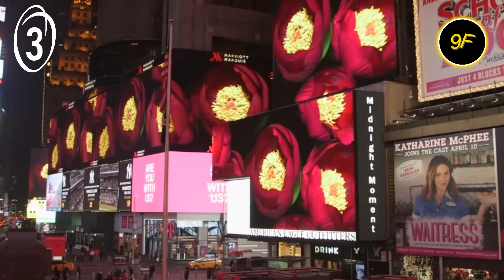9 Facts about New York, USA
travelfacts exploretheworld Welcome to "Discovering New York," where we take you on an exciting journey through the heart of the Big Apple! In this video, we reveal nine fascinating travel facts about New York City, highlighting its rich history, vibrant culture, and iconic landmarks. From the inspiring Statue of Liberty to the bustling energy of Times Square, each fact offers a unique glimpse into what makes NYC one of the most captivating cities in the world. Join us as we explore Central Park's serene landscapes, the architectural marvel of the Brooklyn Bridge, the dazzling lights of Broadway, and much more. Get ready to be amazed by the diverse culinary scene and breathtaking views from the Empire State Building. So sit back, relax, and let the wonders of New York City unfold before your eyes. Happy travels! 🗽🌆✨🍎